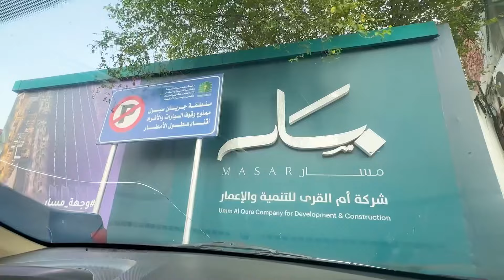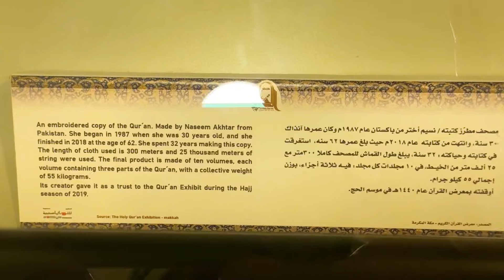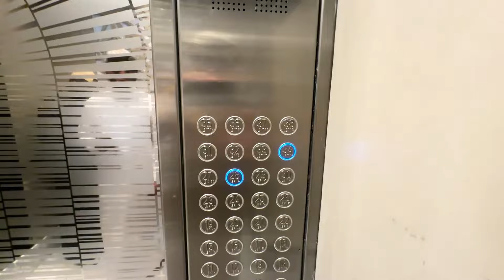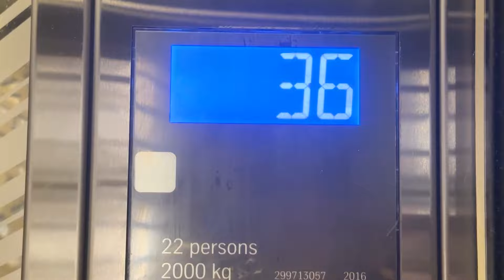Special Day & Maghrib Prayer At Highest Mosque In Makkah 🕋 Sky Musallah World 🌎 Record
The 5-Star Address Hotel in Jabal Omar in Makkah has unveiled its Sky Mussallah, which is the highest prayer room in the world located within a sky bridge. It earned a Guinness World record standing at 483 meters above sea level, offering breathtaking panoramic views of Al Masjid Al Haram, The Holy Kaaba, and Makkah City. The skybridge connects the two twin towers of Address Jabal Omar Hotel between the 36th and 38th floors and can accommodate 520 people. It stands as an inspiring vantage point for guests at this iconic landmark hotel in the heart of Makkah.
videos👇🏻